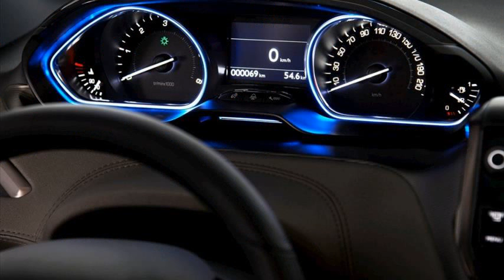peugeot 2008 argentina